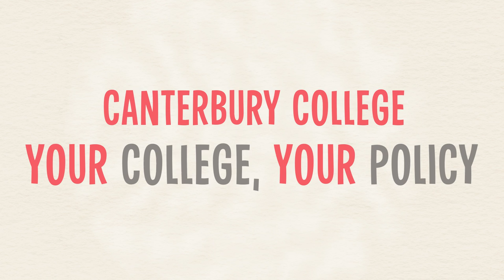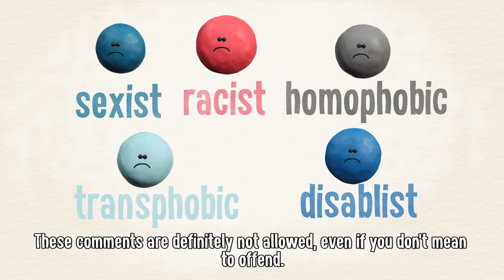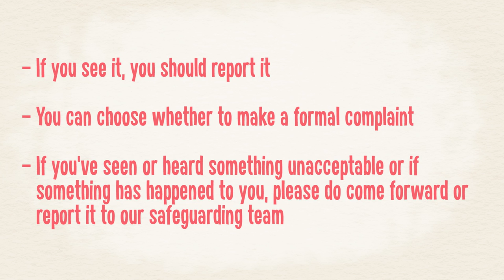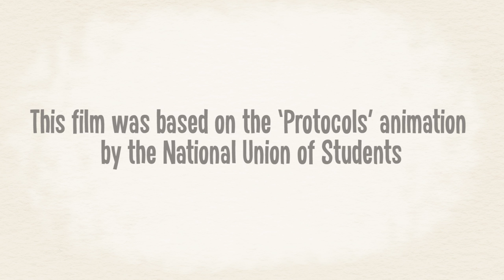Canterbury College - Your College Your Policy HD HQ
Video about what we expect from staff and students